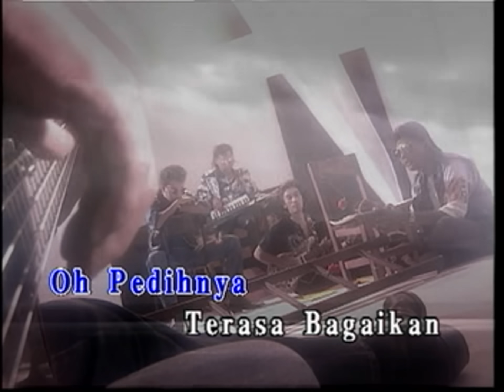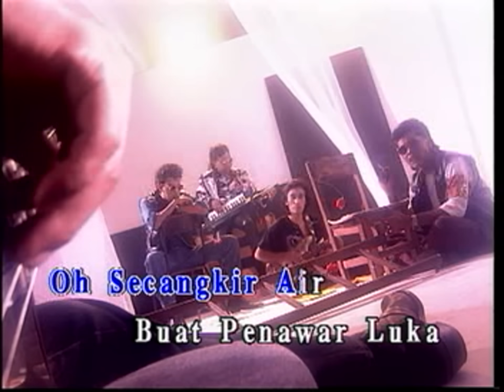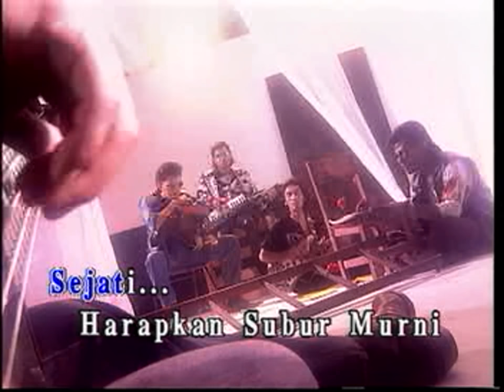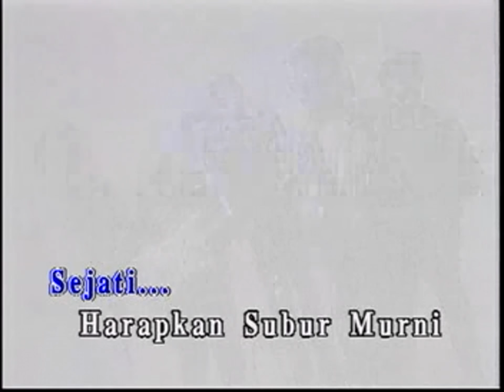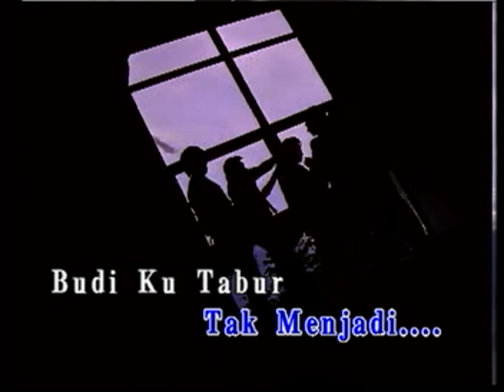Budi - Iklim [Official MV]